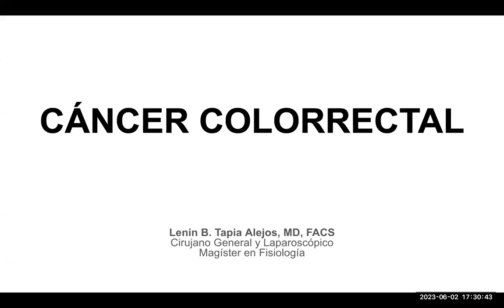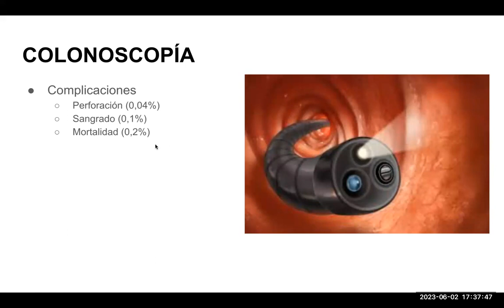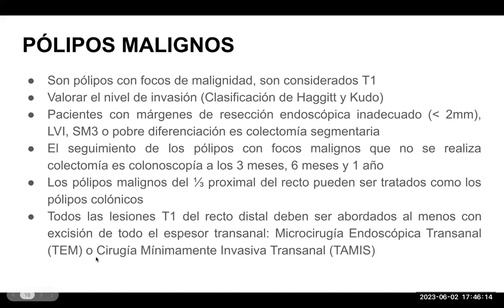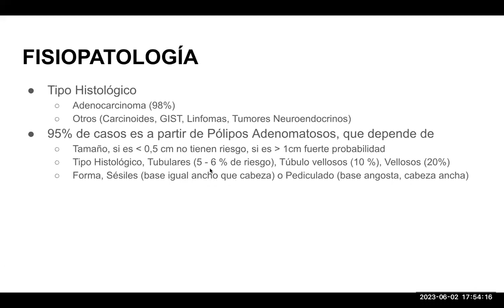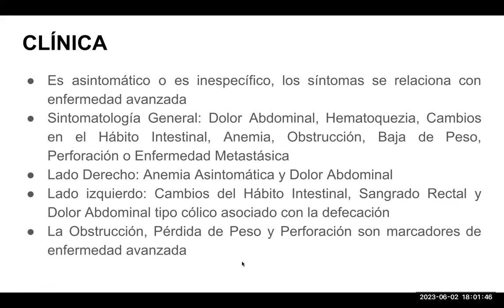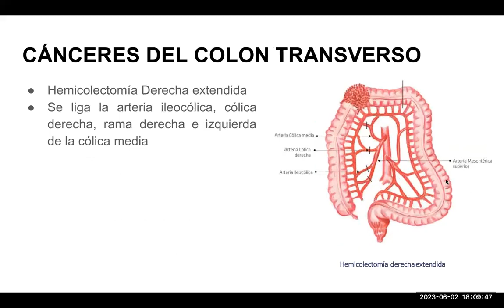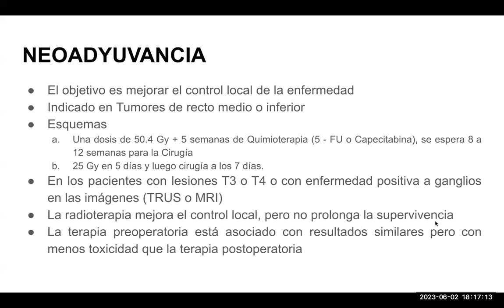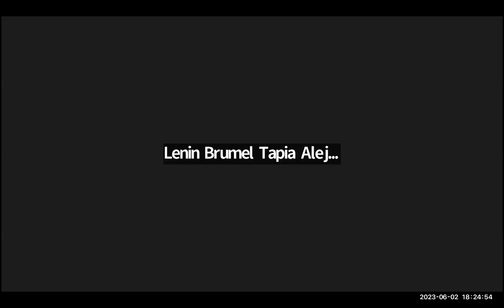Teo.53-cirugia.general-neoplasias del colon y recto